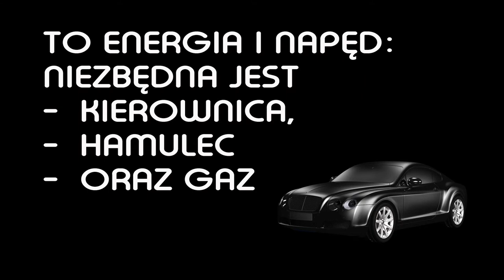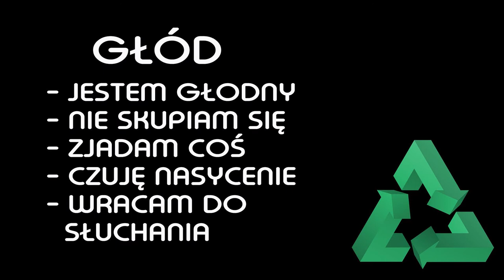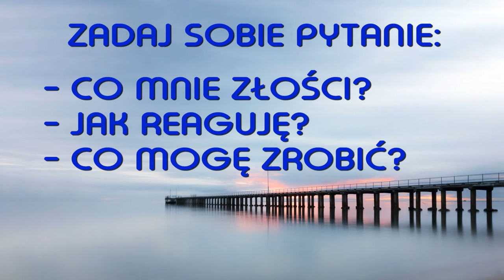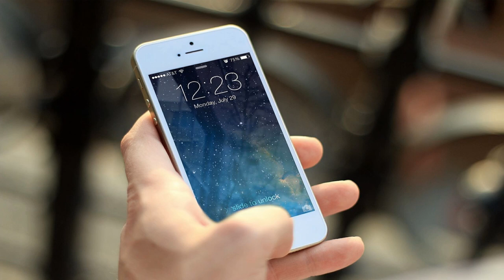Złość trzeźwości szkodzi, czyli jak sobie radzić ze złością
Umiejętność radzenia sobie ze złością jest niezbędna z dwóch powodów: jej związku z głodem alkoholowym oraz rozpoznawania przyczyn złości. Jak to wygląda, jak działa i co możesz z tym zrobić?

@DO WOLNOŚCI
Linki:
Korzystanie z tego nagrania podczas zajęć grupowym w placówkach terapii uzależnień wymaga mojej zgody. przygotowanie filmu i jego montaż to kilka godzin mojej pracy.
W czasie filmu wyświetlane są reklamy. Możesz je pominąć, lub obejrzeć (jako ukłon w stronę rozwoju kanału).